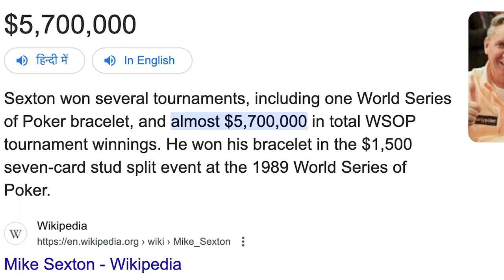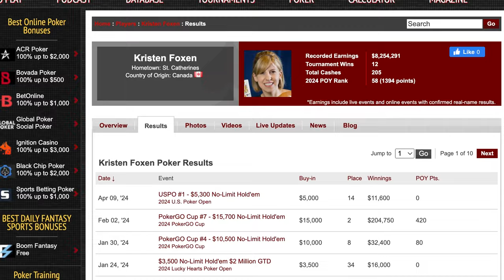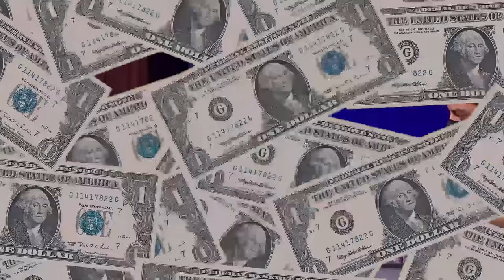INSANE Daniel Negreanu Poker Reads That Will Blow Your Mind!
From making insane reads to calling insane bluffs, this guy has earned the name kid-psychic with true stripes. And these are Daniel Negranu’s top reads that are just insane and will blow your mind. And first up, we got the final table game of the PGT Last Chance event number one. ❤️♦️♣️♠️